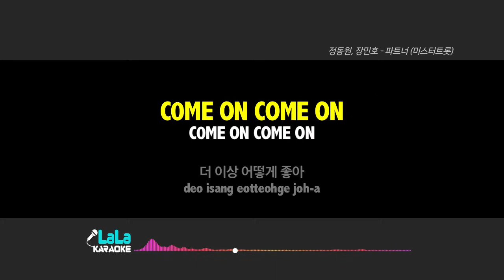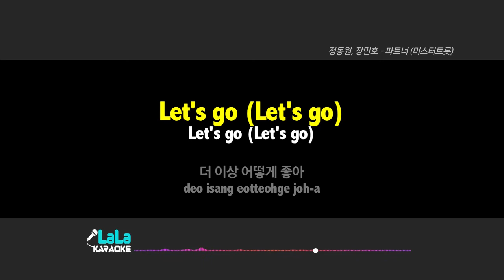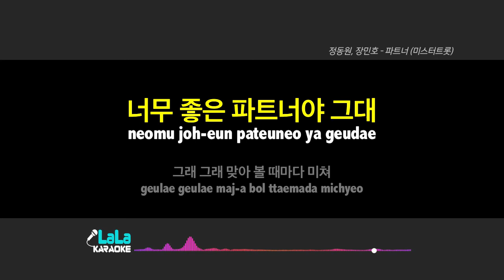정동원, 장민호 - 파트너 (미스터트롯) (-1키) 노래방 mr LaLaKaraoke Kpop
정동원, 장민호 - 파트너 (미스터트롯) 노래방 (karaoke)

정동원, 장민호 - 파트너 (미스터트롯) 노래방